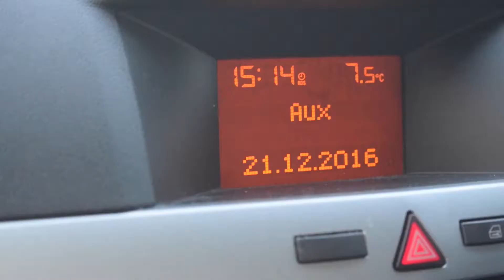OUR FIRST OLYMPIC WEIGHTLIFTING VLOG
YOOOOO WE HAVEN'T DONE ANY VLOG FOR A LOOOONG TIMEEEEEEEEE!! UNI LIFE BWOIIIISSS!!! This is also the first time we trained together since uni started!
Thanks to Crossfit Deviant for letting us train there!